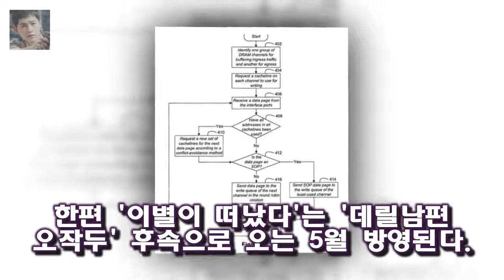사진제공=싸이더스HQ 배우 조보아가 MBC 새 주말드라마 이별이 떠났다(극본 소재원·연출 김민식 제작 슈퍼문픽쳐스 P 조보아 이별이 떠났다 확정 채시라와 연기 영광- 스타뉴스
사진제공=싸이더스HQ 배우 조보아가 MBC 새 주말드라마 이별이 떠났다(극본 소재원·연출 김민식 제작 슈퍼문픽쳐스 PF엔터테인먼트)에 출연을 확정했다
8일 소속사 싸이더스HQ에 따르면 조보아는 드라마 이별이 떠났다에 출연한다
이별이 떠났다는 동명의 인기 웹 소설이 원작인 드라마로 남편의 애인과의 갈등 결혼으로 인해 자신을 내려놓게 되는 두 여자의 현실을 그린 드라마다

음주돌 써니의 힘과 꽃보다할배의 힘  길걷기를 제일 싫어하는 백일섭 할배가 제일 앞장서서 걷고  심지어 뛰기도 합니다 :
꽃보다할배 백일섭과 신구의 이서진 밀어주기  먼저 신구 할배가 이서진 어머니가 보낸 반찬에 대한 훈훈한 영상편지를 보냅니다 :
꽃보다할배 10 회에서는 여전히 깐족대마왕이자 독설의 대가인 나영석 PD 가 본모습을 드러냈습니다  나영석 독설에 이서진 당황 나영석의 인간성은 :
배우 이진욱(37) 에게 성폭행을 당했다고 고소한 뒤 무고죄로 피소된 30대 여성 A씨에 대해 1심의 무죄를 파기하고 징 이진욱 성폭행 고소인 1심 무죄 뒤집고 집행유예 선고 :
그날 사건에 대해 생각하기도 싫어서 세세하게 말하고 싶지 않았는데 결국은 또 하게 되는구나라며 다시 떠올리기 동성 성폭행 피해자 이현주 감독에 사죄의 말은 어디에 있는가 반박 :
고현정은 현재 리턴에서 주인공 최자혜 변호사 역으로 출연 중이다 고현정vs리턴 제작진 불화설..SBS 확인 중..결방과 무관- 스타뉴스 :